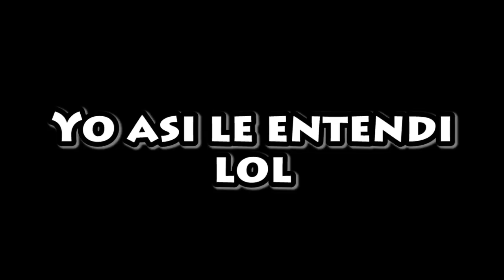CUAL ES TU TALENTO en DON BOSCO en EL PRADO de LA PAZ BOLIVIA 2022 Islas vlogs es la competencia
en esta ocasion ya llegamos a un nuevo colegio donde hallamos joyitas jejejejeje ESTUDIEN MUCHACHOS  y NO A LA VIOLENCIA